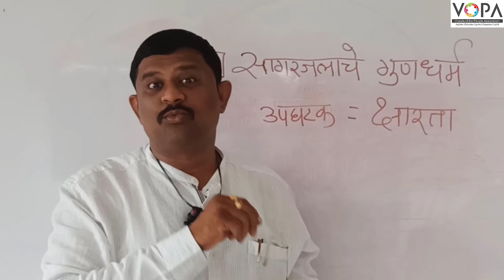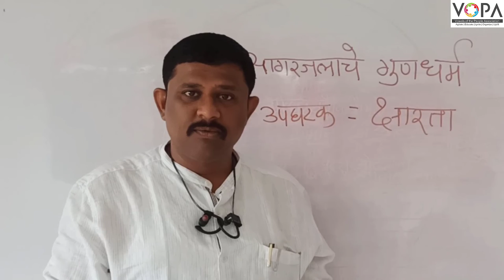९वी | भूगोल | पाठ क्र.६ | सागरजलाचे गुणधर्म | V3 | VSchool